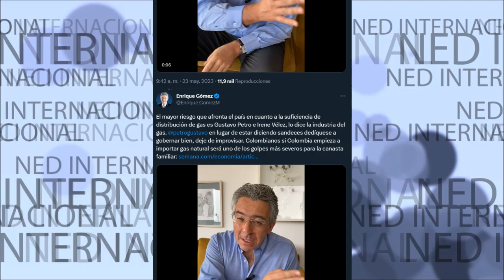⛔ EL MAYOR RIESGO QUE AFRONTA EL PAÍS SON PETRO E IRENE VÉLEZ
El mayor riesgo que afronta el país en cuanto a la suficiencia de distribución de gas es Gustavo Petro e Irene Vélez, lo dice la industria del gas. gustavopetro en lugar de estar diciendo sandeces dedíquese a gobernar bien, deje de improvisar. Colombianos si Colombia empieza a importar gas natural será uno de los golpes más severos para la canasta familiar
Enrique Gómez